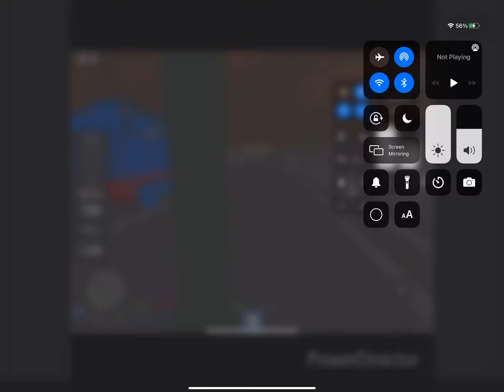Thomas in hot water| Thomas breaks down | take on sodor scence remake